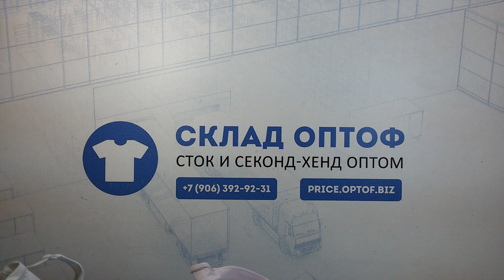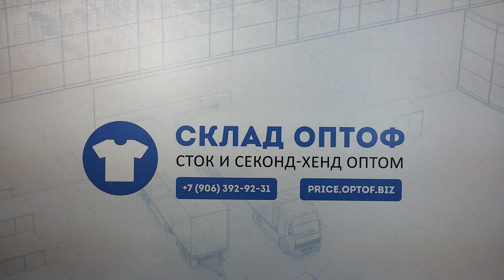5176 Нижнее белье сток 1 пак 5кг 15.6€/кг 88шт